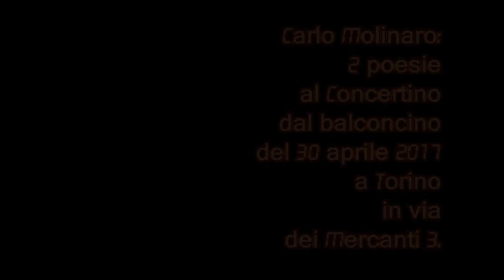Carlo Molinaro: 2 poesie da "La parola rinvenuta"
Carlo Molinaro: 2 poesie dal libro "La parola rinvenuta" (Genesi Editrice, Torino, 2006) lette al Concertino dal balconcino del 30 aprile 2017.